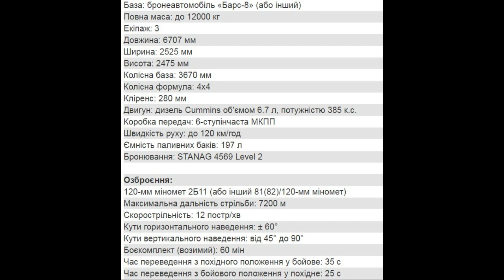WATCH: Ukraine's new mobile mortar complex Bars 8MMK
The combat vehicle is equipped with an automated deployment and fire control system.

According to the official, the mobile mortar complex was created by Ukrainian manufacturers on the basis of the "Bars-8" armored vehicle.

"The complex can move quickly to the required firing point. Its computer system allows ground positioning, while the preparation for shooting from the original position takes only a minute," he said, adding that the mobile complex needs around 20 more seconds to leave the firing point to avoid enemy backfire. He added that the combat ammunition load of the vehicle is 60 mines while the crew consists of only three people.